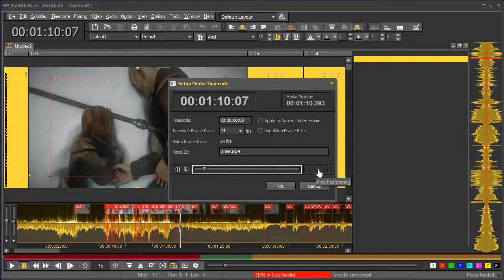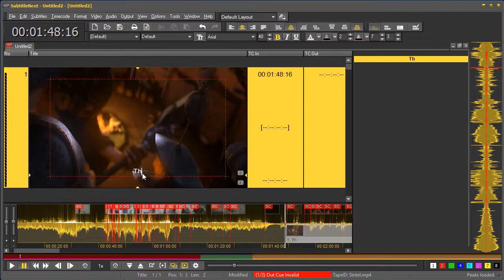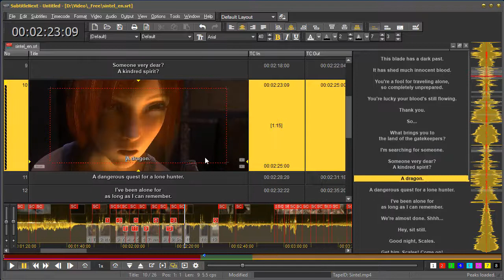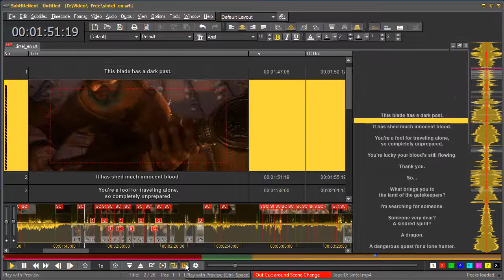Getting Started with SubtitleNEXT